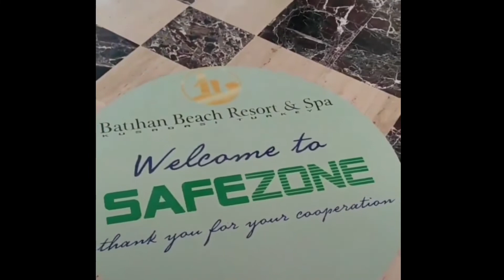Batihan beach resort kusadasi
Batihan Beach Resort & Spa - 24H All Inclusive

Ilıca Mevkii Sahil Siteleri Longbeach Kuşadası, 09400 Kusadası,